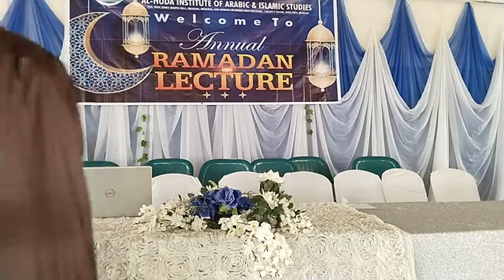THE LEADER AND THE LED FROM THE PERSPECTIVE OF ISLAM BY AL-MUDIIR ABDUrROSHEED ABDrROUF OSHIOFIT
THE LEADER AND THE LED FROM THE PERSPECTIVE OF ISLAM BY AL-MUDIIR ABDUrROSHEED ABDrROUF OSHIOFIT @themoonconceptdawahdigest-5766 Mahdulhudal